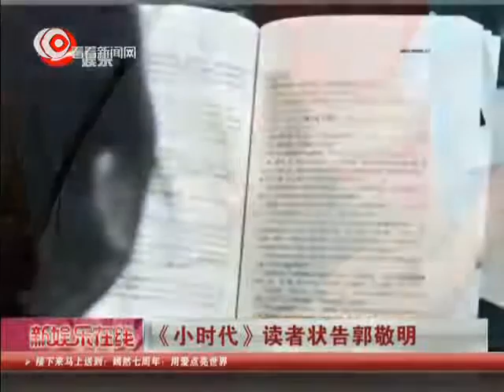"小时代"读者状告郭敬明及出版社 字数"缺斤短两"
随着电影《小时代》的上映，该小说又在网上掀起了热议。福州两名读者为此慕名去越洋图书城购买《小时代1.0折纸时代》一书。但随后，他们觉得该书有大量类似空白页，字数"缺斤短两"，内含过多英文且不加以注释。为此，两人以该书存在欺诈消费者之名，将郭敬明、长江文艺出版社和越洋图书城一同告上法院。19日，该案在福州鼓楼法院开庭，三被告并没有出席，但除郭敬明外其他两被告均寄来了答辩状。这个案件将择日宣判。(